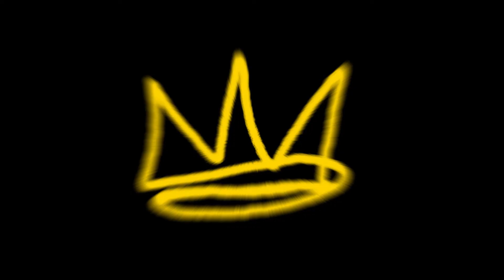I Have Questions... | Streets of Rage: Gameplay & Funny Moments (Arcade Run, Part Two)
Hashim's starting to get the hang of it... sort of.